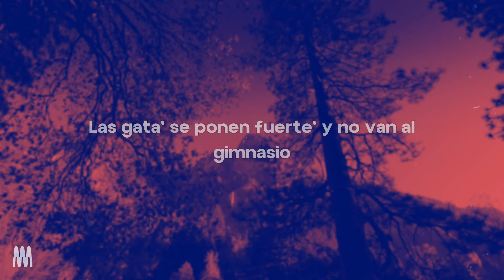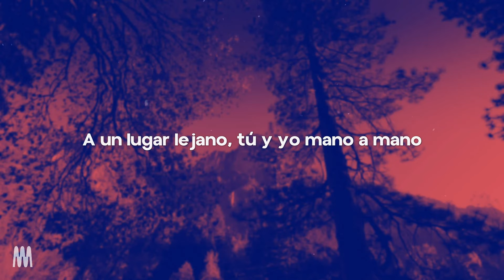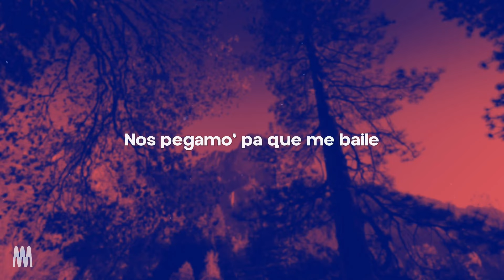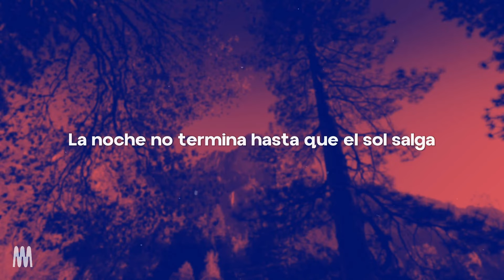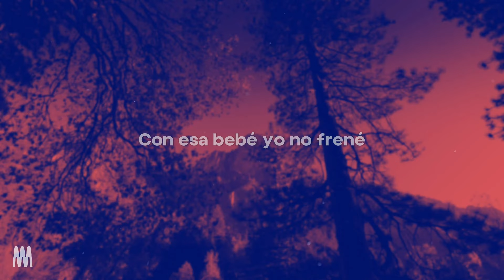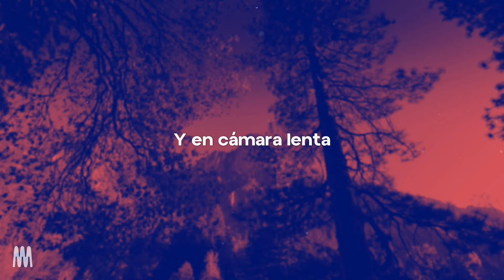LIT Killah - Los Del Espacio (Letra/Lyrics)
[Letra de "Los del Espacio" ft. Tiago PZK, Maria Becerra, Duki, Emilia, Rusherking, Big One & FMK]

[Intro: Duki]
This is the Big One (Wow)
Te invito a dar una vuelta con los del espacio
Las gata' se ponen fuerte' y no van al gimnasio
Los gato' se ponen loco', no sienten cansancio
Esta noche yo te robo y cerramos el caso

[Pre-Estribillo: Emilia]
Uh, uh-uh-uh
Esperé todo el día que la noche caiga y ahora
Uh, uh-uh-uh
La noche no termina hasta que el sol salga

[Estribillo: Tiago PZK, FMK & LIT killah]
Y en cámara lenta, te pegaste conmigo y no te diste cuenta
Que esta noche te suelta'
Yo sé que te tienta, mе pediste un fernеt, te lo hice 70-30
El party revienta
Yo sé que te tienta, me pediste un fernet, te lo hice 70-30
Y el party revienta (L-I-T)

Se fue con los del space
Vino pa' la casa sin Waze para vernos face to face
Dame el okey o mándame el location
Te pone' triple X como XTentacion, mami
Hicimo' un after en la house bailando reggaetón y house
En tu cuerpo te puse "MAWZ"
Mi-Mi amor, ¿a dónde nos vamo'?
Te llevo a Miami a pasar el verano
A un lugar lejano, tú y yo mano a mano
Tú eres del espacio, tú eres de otro plano, oh-oh

Ese culito me lo estudié, como para una tesi'
¿Cómo está' tan buena? Tú 'tás crazy
Conquista territorio cuando sale con la bestie
Nos damo' un besito pa' la selfie
Es profesional, 'tá jugando en primera
La baby está internacional, la conocen afuera (Ya supiste, mami)
¿En qué momento ganaste esta carrera?
La velocidad le gusta, no pregunta y acelera
Nos fuimos echando humo (Humo)
Le gustan argentinos, quiere un campeón del mundo

Me-Me-Me-Me-Me invitó a la pista y es donde la mató
Él me dijo: "Ya supiste"; y yo sabía hace rato
Hoy la noche está perfecta, esto nos sale innato
Todos miran porque llegan los del espacio (Uh-uh-uh)
Nos pegamo' pa' que me baile
Junto' nos quitamo' hasta el aire
Aprovéchame, soy tu prioridad
Nunca le des el gusto a nadie (Eh-eh)
Me puse los Valenti'
Ya te di la garantí'
Te maté, fatality
Dime si tú cree' en mí

Donde hubo fuego, cenizas quedan
Mezclamo' alcohol, playa y arena
La quemó el sol, baila morena
Salió del mar como una sirena
Nena, prende y pásalo, amanecimos tú y yo
Ca-Cada vez mejor lo que pasa en la habitación
Nena, prende y pásalo

[Pre-Estribillo: Rusherking]
Uh, uh-uh-uh

El party revienta

Llegamo' y se caen los gistro'
To' suda'o, apreta'íto
E-Este party está maldito (Party, party)
Estamo' a fuego, estamo' a nitro
La presión subió
Hace calor
Dame otro shot
Que esta noche es pa' meterle

[Puente: Maria Becerra]
Agresivo, los CEO del perreo
Aunque nos miren feo, saben que la rompemo'
Darle agresivo, los CEO del perreo

[Verso 6: FMK]
Mami, tengo a los del espa—
Vamo' a ARIAS 2-2-5-3
Pa' terminar lo que empecé
Diste lu' cuando te besé
A mí me encanta ver cómo lo prende
Conmigo el party nunca se suspende
Llegamo' a casa, soy su bartender
Y pasó a mí al cabrón que le atiende
Ey, las 4 a.m., las 5 a.m
Con esa bebé yo no frené
La invité al after porque se parte
Qué bueno darte y darte otra vez
La llevé pa' Neco y quedó amando el sur
Ahora está pidiendo que la sume al tour
Tomando algo rosa que no es Majin Buu, uh-uh-uh

Estamos ready, la luna es llena
Y con to' mis perro' salimo' a cazar
Si el party se pone y prendemos blone'
Alguna gata se me va a pegar a perrear

[Estribillo: LIT killah, Maria Becerra, Emilia & Tiago PZK]
En cámara lenta, te pegaste conmigo y no te diste cuenta
Y el party revienta
El party revienta